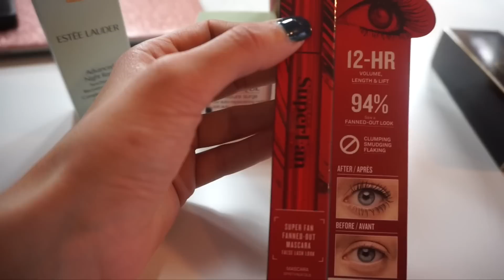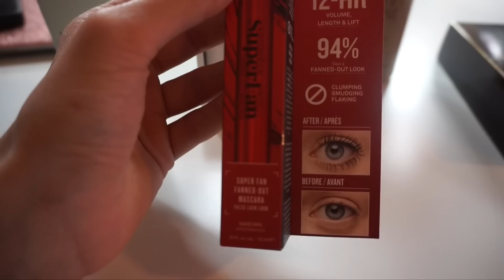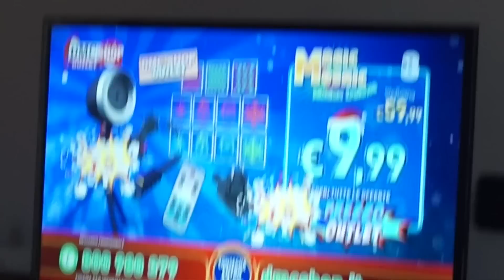VLOGMAS❄️ : ROOM TOUR & PACCHETTI INCREDIBILI😱 | Giulia Mapelli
Hey guyss💕diamo inizio a questi vlogmas2018 finalmenteee
oggi partiamo col botto con un pacchetto incredibile che mi è arrivato e il room tour della camera nuova!!
Ci sono tantissime modifiche che voglio fare ma sapevo che eravate curiose di vederla

✨PRODOTTI UTILIZZATI✨

Questo prodotto mi è stato offerto da Estée Lauder Companies. OctolyFamily Trova il prodotto qui

✨PENNELLI OCCHI

Morphe m433

Morphe m441

Morphe E18

Morphe G28

Sigma E06 pennello per eyeliner

✨PENNELLI VISO

Morphe m501 illuminante

Morphe E4 blush

Real techniques multitask set

Real Techniques spugnette

Beauty blender

Morphe m439 fondotinta

TITLES BY EditingbyNicole

Alcuni dei link potrebbero essere link affiliati, ciò significa che se acquistate da questi link il prezzo per voi resta identico, ma il venditore mi dà una percentuale minima della vendita per ricompensarmi.
Ovviamente utilizzo i link solo per i prodotti che amo, che utilizzo nel quotidiano e che consiglierei alla mia migliore amica.
Se decidete di fare acquisti tramite questi link voglio ringraziarvi personalmente perché sostenete me ed il mio canale e mi aiutate ad investire sulla qualità dei video 💕